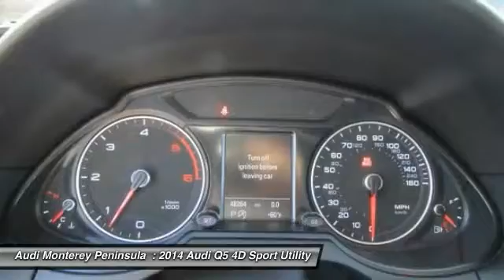2014 Audi Q5 Seaside CA 050451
2014 Audi Q5 3.0T Premium Plus

Black w/Leather Seating Surfaces or Premium Milano Leather Seating Surfaces. Talk about a deal! Ready to roll! In developing our founding commitment ( The Cardinale Way ), we selected key words that are as meaningful to you as they are to our mission. One of those is relationship. With every introduction, we are looking, not for a single transaction, but to develop a relationship with our customersnot just a good relationship, but an outstanding relationship that will outlast your car.  Another key element is that everybody wins. In a time when most people believe winners create losers, we endeavor to satisfy everybody involved. It means knowing our product well and our customer even better. It means listening and caring and understanding that people buy their second-most expensive item from people they trust. Whether you are a car enthusiast, or you just need a reliable ride, the right car for you means buying exactly what you need and ideally what you want. Over forty years ago, we entered the automobile business driven by a passion for people, and recognizing cars as a vehicle for creating meaningful connections. We also understood that helping people select, purchase and finance one of the most important tools of your daily life is a valuable pursuit. Our priority is and has always been making sure your new or used-car buying experience is both satisfying and successful. Within the Cardinale Automotive Group, we know that satisfying a wide range of needs requires a diversity of quality cars. We offer new Audi, BMW, GMC, Harley Davidson, Hyundai, Mazda, Nissan, Toyota and Volkswagen cars, along with used cars, trucks and SUVs by top manufacturers.  We are committed to helping you find the right car, assisting you in choosing the right financing options, and becoming your trusted automobile dealer. Our relationship begins with our introduction and continues through the purchase, the financing, the service of the car and beyond.  We look forward to developing an outstanding relationship with you. Set down the mouse because this gorgeous 2014 Audi Q5 is the high-performance SUV you ve been hunting for. It is nicely equipped with features such as Black w/Leather Seating Surfaces or Premium Milano Leather Seating Surfaces. This roomy Q5, with its grippy AWD, will handle anything mother nature decides to throw at you during one of her bad days at work.  Vehicle price and availability are subject to change without notice.